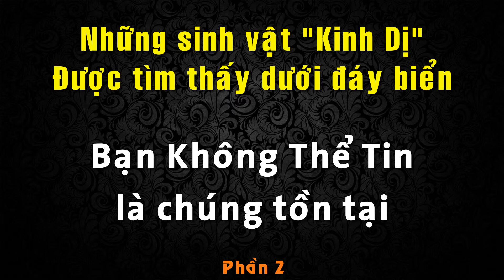[ Video Không Dành Cho Người Yếu Tim ] Những Sinh Vật Kinh Dị Nhất Được Tìm Thấy Dưới Đáy Biển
Roman Fedortsov (trước đây ) dành phần lớn thời gian của mình cho tàu đánh cá. Tuy nhiên, một số sản phẩm khai thác của anh ta cuối cùng đã lan truyền trên internet .

"Tôi 39 tuổi và đã làm việc trên tàu đánh cá trong mười bảy năm," Roman nói . "Tôi sống ở Murmansk, Nga. Đây là một cảng lớn và đó là lý do tôi đăng ký vào Đại học Hàng hải sau giờ học. Chuyên môn của tôi có liên quan nhiều đến công nghệ đánh bắt cá. Tôi biết cách chuẩn bị cá để đông lạnh và giao tiếp cho khách hàng."

Roman đã mang hầu hết những bức ảnh này từ biển Na Uy và Barents trong khi một số trong số chúng đã lên bờ từ Đại Tây Dương.

Một lần trong một chuyến đi câu cá, Roman và bạn tình của mình sống theo chu kỳ sáu giờ. Họ làm việc trong sáu giờ, sau đó nghỉ ngơi thêm sáu giờ. Và lặp lại. "Chúng tôi sẽ bắt những con cá thương mại như Cod, Haddock, Halibut, Redfish, Herring, Mackerel, v.v.", ông nói thêm. "Những con cá cực đoan nhất mà tôi từng bắt được là Cá mập rán, Cá thỏ, Cá mặt trời lớn, Cá mú, Stoplight Loosejaw ..."